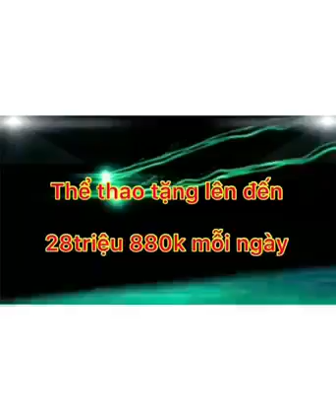Lê Văn Lâm Thánh Lồng Tiếng